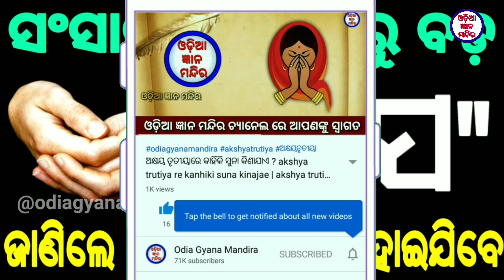ସଂସାରର ସବୁଠାରୁ ବଡ଼ ପାପ କଣ ? ଜାଣିଲେ ଆପଣ ଆଶ୍ଚର୍ଯ୍ୟ ହୋଇଯିବେ || Ajira Anuchinta || Sadhubani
Sansarar sabutharu bada papa kana Janile apana ascharjya hoijibe || Ajira Anuchinta || Sadhubani ||